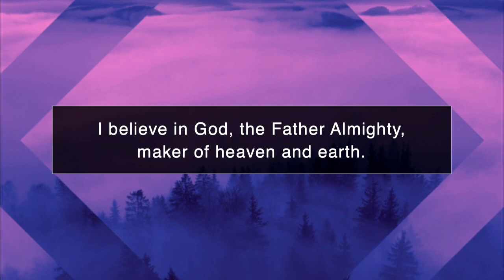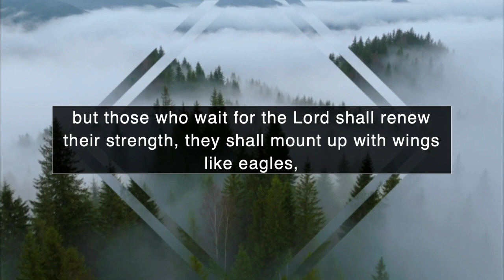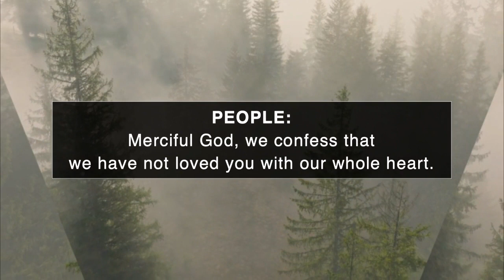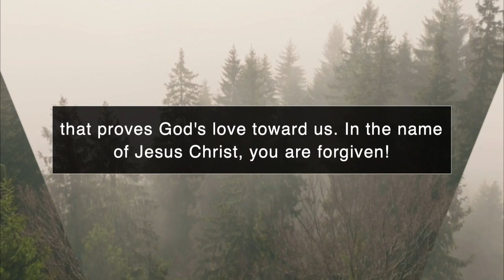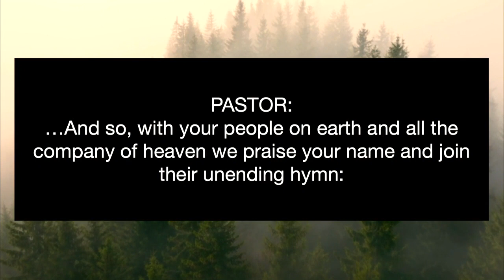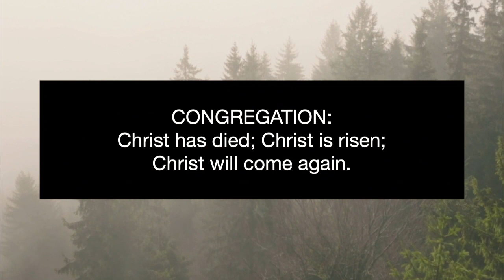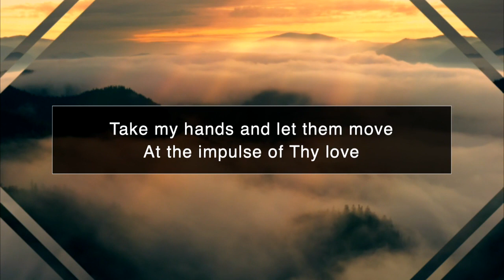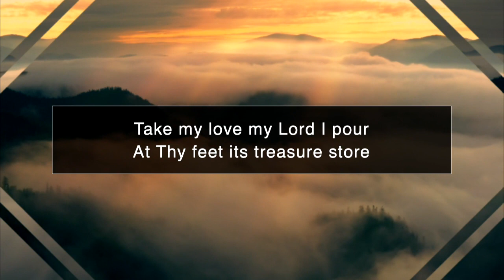Worship Service for February 5, 2023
"Where Am I Going and How Do I Get There?" - Rev. Amy Spivey